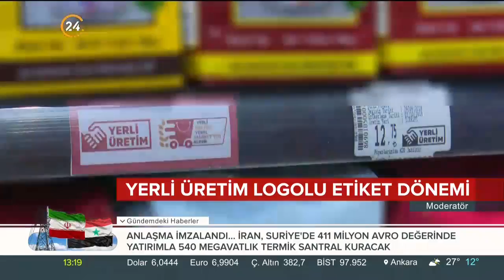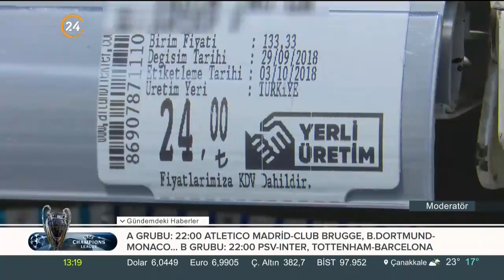Yerli üretim logosu etiketlerde